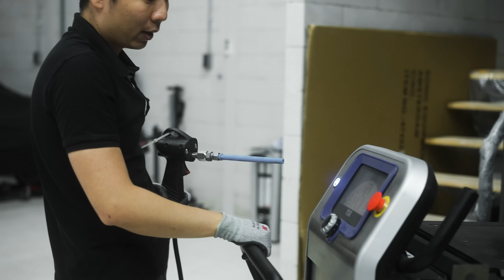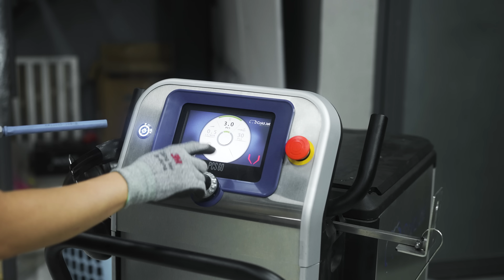P5 | Rã Máy M54 khủng khiếp | Seri Phục Hồi E46 325i 18 năm tuổi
Chào mọi người, phần này mình bắt đầu rã và làm sạch các chi tiết máy M54 của chiếc E46 đời 2004 này, thật sự mình vô cùng bất ngờ với điều kiện bên trong máy, phải nói là bị shock, đến bạn Lam tháo ráp cũng không thể nghĩ nó tệ như vậy. Muội than cộng với nhớt đóng két một cách kinh khủng và không thể rõ nguyên nhân!

Thật sự rất khó làm sạch những phần đóng két này, cọ nhẹ nhàng cực kỳ tốn thời gian, may mà mình có máy Dryice rất hiện đại giúp phần nào làm sạch và giữ lại bề mặt tốt nhất có thể.

Mời mọi người cùng theo dõi nha!!